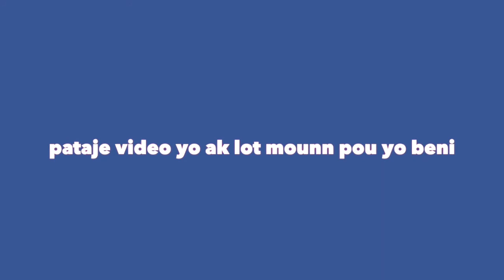La prière de protection pour la rentrée des classes. | Àtravers La Bible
La prière de protection pour la rentrée des classes (Pour les enfants, étudiants, professeurs, parents, etc...) | Àtravers La Bible